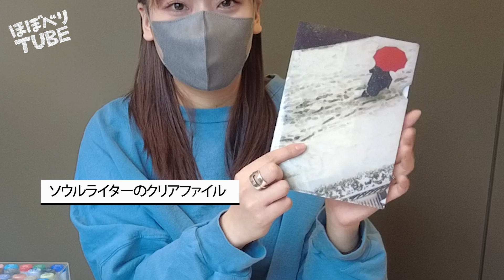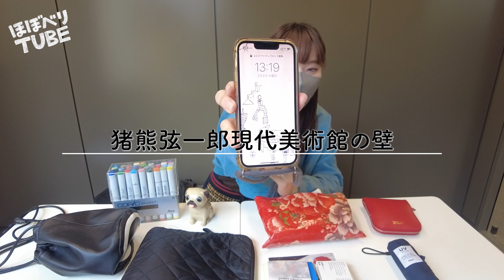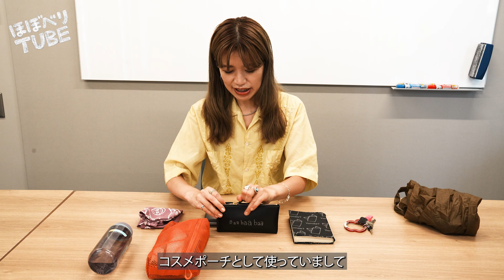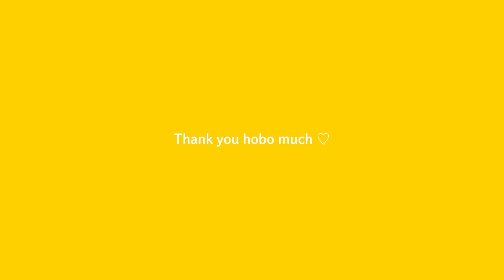ほぼ日の商品企画チームの通勤カバンの中身【ひな＆しぶや編】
ほぼ日で働く乗組員のカバンの中身をご紹介。
今回は商品企画チームの一員、ひな＆しぶや。

おなじ商品企画チームでも、
やっているお仕事はそれぞれ違います。
本気で愛用している担当商品や、
普段のお仕事ならではの持ち物を
見せてもらいました。

動画に登場していた、
ひな＆しぶやが日々つくっている
コンテンツたちはこちらからどうぞ。

▶CACUMA：KIGIの渡邉良重さんとつくる、大人のための日常着。

▶Shin;Kuu：肌とメイクと道具のブランド。美しくなるためのコンテンツもたっぷり！

▶Miknits ：ニットデザイナー・三國万里子さんの編みもののお店。編み物にまつわるコンテンツもたのしい。

毎日更新のウェブサイト「ほぼ日刊イトイ新聞」
特にジャンルを設けず、ほぼ日の乗組員が日々出会った
さまざまなおもしろそうなことをご紹介しています。